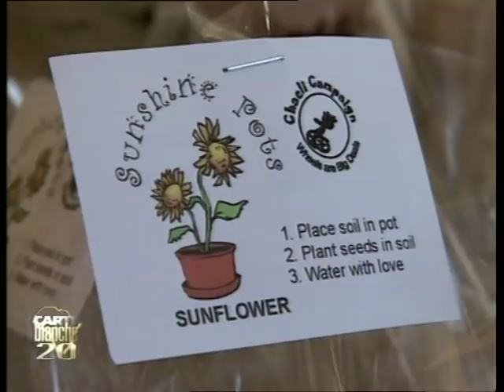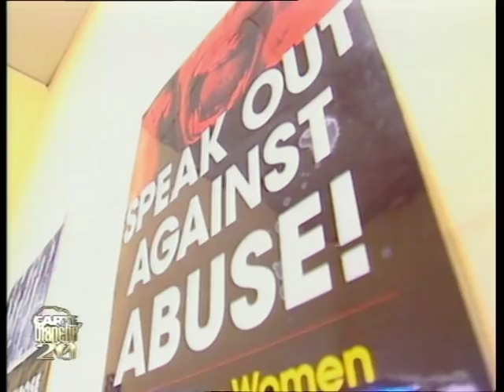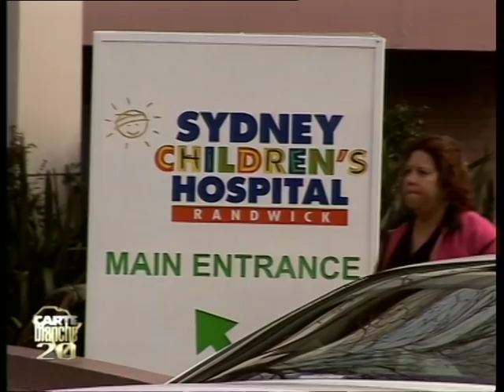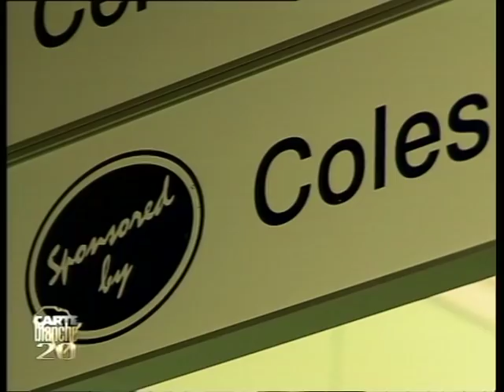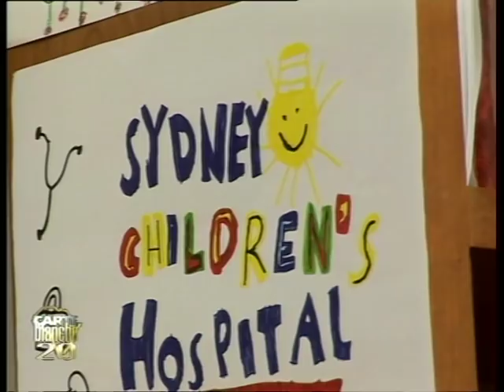CB20: Making a Difference Launch | Carte Blanche | M-Net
Carte Blanche has been making a difference for 20 years. To celebrate two decades of broadcasting, M-Net's flagship current affairs show will be launching an initiative to give back to communities through a series of programmes that will benefit South African hospitals and children.